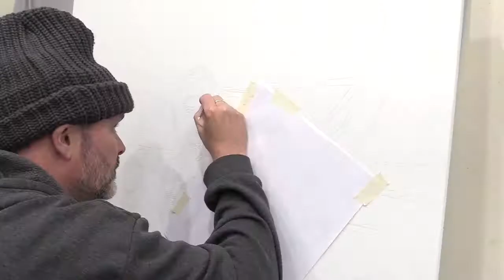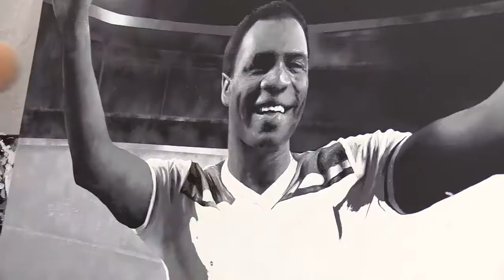Luther Blissett England Hat Trick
England 9 - 0 Luxembourg (1982)
Luther Blissett scores hat trick on England debut